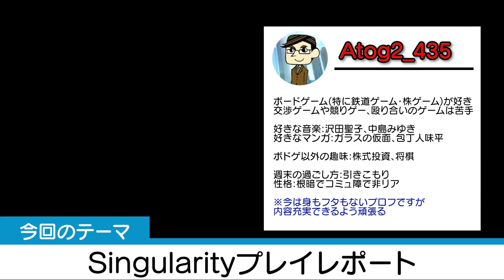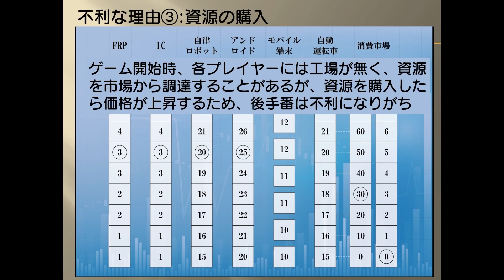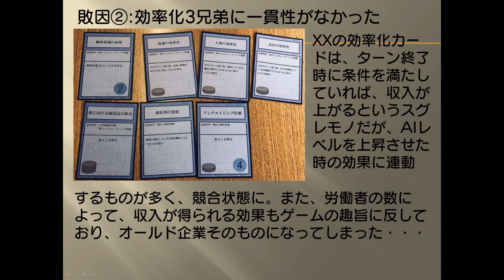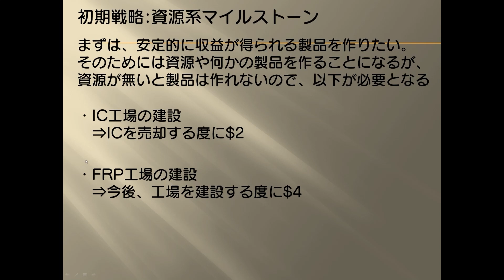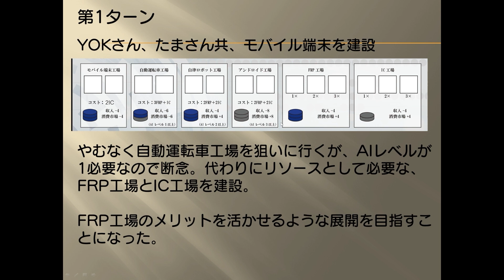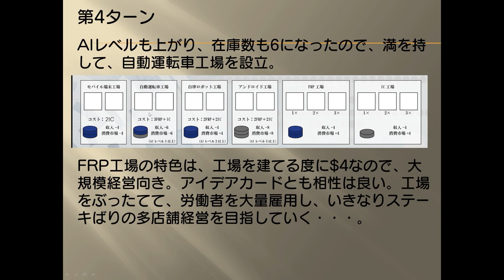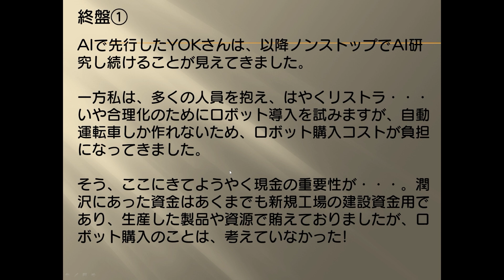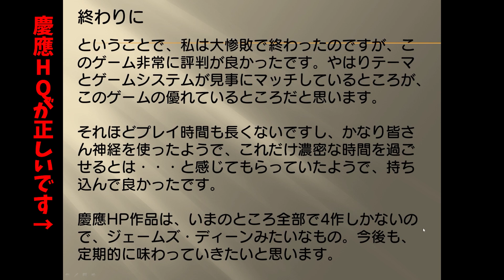先日「Singularity」をプレイし、ぺしぺしにされてぼやきまくりのプレイレポート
Head Quarter Simulation Game Club